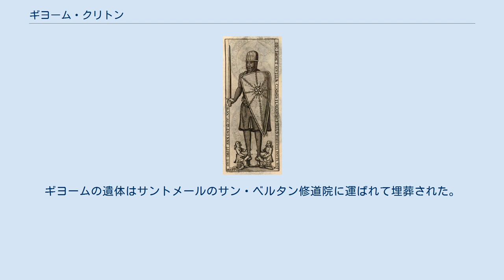ギヨーム・クリトン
ギヨーム・クリトン （Guillaume Cliton）またはギヨーム・ド・ノルマンディー （Guillaume de Normandie、1102年10月25日 - 1128年7月28日）は、フランドル伯。
ノルマンディー公位およびイングランド王位請求者。
英語名はウィリアム・クリトー（William Clito）。
 添え名のように使われるクリトン（Cliton）は、古英語のアシリング（Aetheling）、そしてゲルマン語のアデリヌス（Adelinus）の中世ラテン語化された同義語である。
クリトンおよびアシリングはどちらも「王族の男」または現代的な同義語では「プリンス」を意味している。
 ギヨームは、ノルマンディー公ロベール2世と妃シビッラ・ディ・コンヴェルサーノの子として生まれた。
シビッラはシチリア王国のノルマン貴族の娘であった。
父ロベールが1106年のタンシュブレーの戦いで叔父ヘンリー1世に敗北し捕らえられた後、叔父は父を連れてノルマンディーのファレーズへ向かい、そこで幼いギヨームと初めて対面した。
ヘンリー碩学王は、アルク伯エリアス・ド・サン・サーンスに甥の親権をゆだねた（アルク伯はロベール2世の庶出の娘を妻としていた）。
少年時代のギヨームは、1110年8月に突然王が少年を引き渡すよう使いを差し向けるまで、姉とアルク伯の元で世話をされた。
当時エリアスは自邸に不在で、エリアスの家令は少年を隠し、こっそりと自分の主人に少年を引き渡した。
エリアスは公国に逃げ、ヘンリー碩学王の敵の中に安全を見出したのである.。
 ギヨームの最初の逃亡先は、ヘンリー碩学王の強敵であるシュルーズベリー伯ロベール・ド・ベレームで、彼はノルマンディー公国南部に大規模な所領を持っていた。
1112年にロベール・ド・ベレームが捕らえられると、ギヨームとエリアスは若きフランドル伯ボードゥアン7世の宮廷へ逃げた。
1118年、ノルマンディーの伯爵と男爵たちの強力な連合軍が、ヘンリー碩学王に幻滅し、ボードゥアン7世と反乱軍と同盟した。
彼らはギヨーム・クリトン側につき、危険な反乱を開始した。
 ノルマンディー国境の伯爵たちとボードゥアン7世は王にとってあまりに強力で、公国の北側を多く占領した。
しかし優位に立っていた遠征は、1118年9月のアルク包囲戦でボードゥアン7世が重傷を負ったことで突然終わった。
翌年、ギヨーム・クリトン側にルイ肥満王がついた。
ルイ肥満王はセーヌ川下流のノルマンディー公国へ攻め込んだ。
1119年8月20日、ブレミュールの戦いでフランス軍はヘンリー碩学王の軍と対峙し、決定的な敗北を喫した。
 戦いの日、ギヨームは王の警護兵の中に新入りの騎士として騎乗しており、かろうじて拘束から逃れた。
ギヨームのいとこでヘンリー王の息子ウィリアム・アデリンは、翌日ギヨームが戦闘で失った馬に『必需品』を乗せて送り返した。
反乱軍は崩壊したが、ギヨームは引き続きフランス宮廷から支援を受けた。
1119年10月、ルイ肥満王はランスでギヨームの件でローマ教皇の関心を引き、亡命した少年の処遇を正当化するよう、ヘンリー王に仕向けた。
 1120年11月25日、ヘンリー碩学王の跡取りウィリアム・アデリンが遭難死すると、ギヨーム・クリトンの運命が一変した。
彼は今や、イングランドとノルマンディーの明らかな男性相続人であった。
ノルマン貴族の重要な者たちがギヨーム側についた。
ヘンリー碩学王の問題はさらに悪化した。
ウィリアム・アデリンは、アンジュー伯フルク5世の娘マティルドと結婚しており、フルク5世はウィリアムの死後、マティルドの持参金として持たせたメーヌの複数の城や町を返還するよう求めたが、ヘンリーはこれを拒否したのである。
フルク5世は娘シビーユとギヨーム・クリトンを結婚させ、彼女の持参金としてノルマンディーとアンジューの間にあるメーヌ伯領を彼に与えた。
ヘンリー碩学王は教会法に強く訴えたが、最終的にギヨームとシビーユの結婚は血縁関係の近さを理由に、1124年8月に無効とされた。
一方、深刻な貴族の反乱が、ギヨームを支持するノルマンディーで起きた。
ところが反乱は、ヘンリー王の情報網と指導者の組織化の欠如で敗北した。
ルイ6世は、東側からルイを脅かす神聖ローマ皇帝ハインリヒ5世（ヘンリー王の義理の息子）の積極的な介入に気をとられた。
 ルイ6世はギヨーム側について、1127年に多大な努力をした。
1月、彼はセーヌ川...